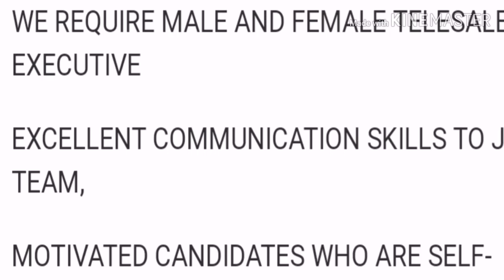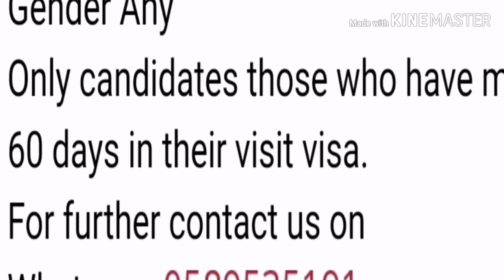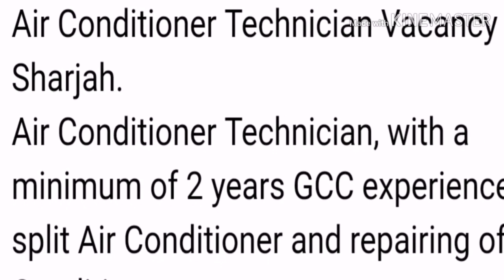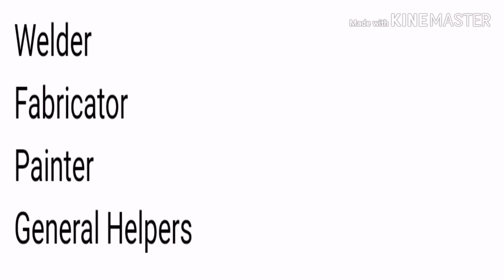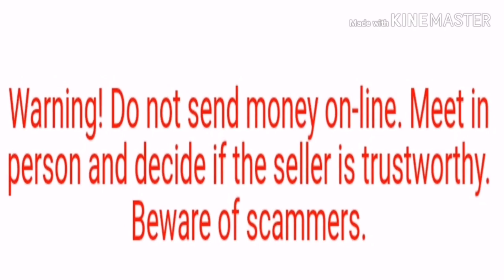New vacancies Dubai 2019 salary 1000AED - 2000AED Apply Now